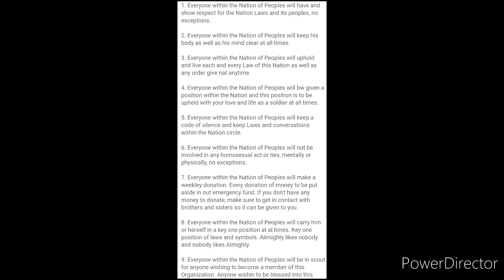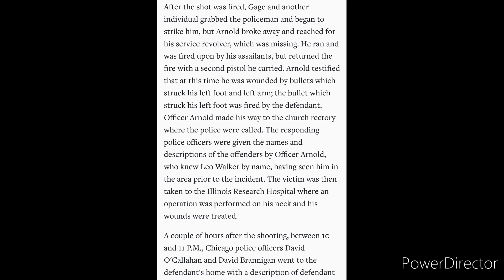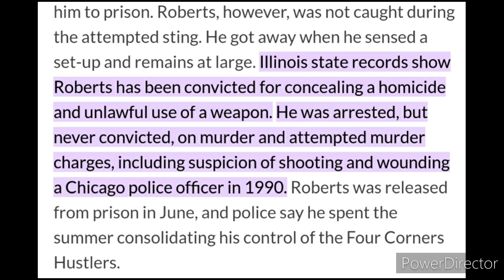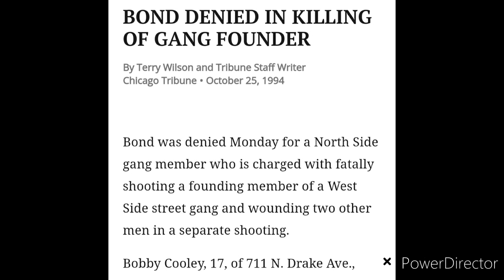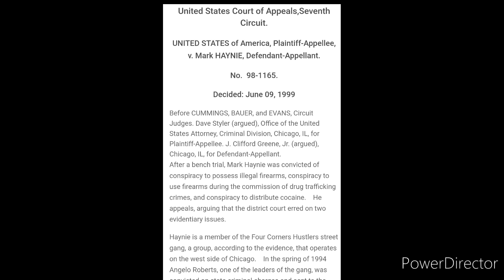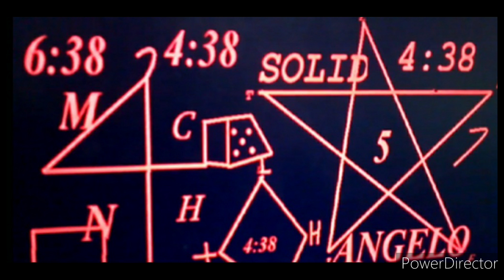Solid: The Origins of the 4 Corner Hustlers